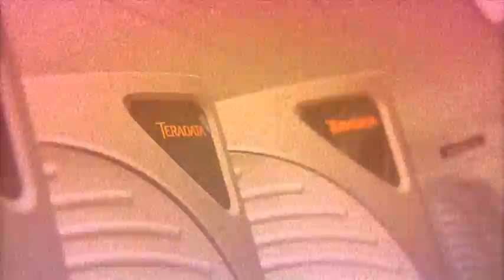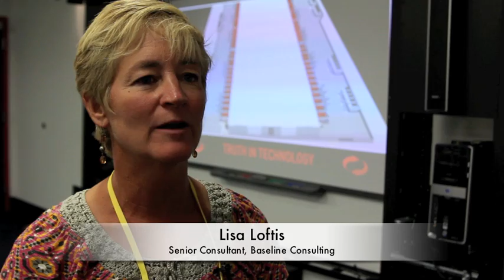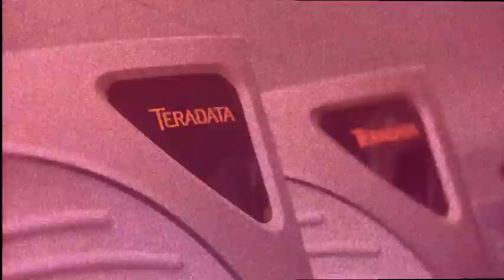BI Consultants on eBay's Teradata System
Attendees at Teradata's third party influencers meeting received an overview of eBay's Teradata system. Here they talk about what they heard and the outstanding highlights of this "mind-blowing" analytical environment